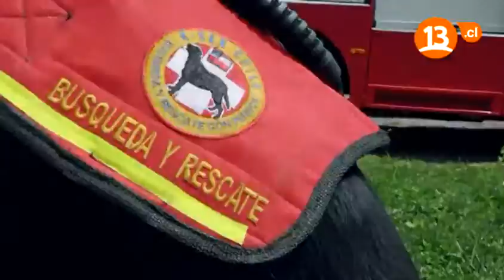Auka es una gran bombero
Auka es una súper perra bombero que acompaña en sus labores a su amo Rodrigo. Valiente y regalona ayuda en los trabajos de rescate ¡Mira!